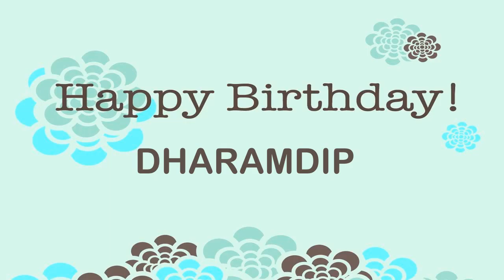Dharamdip Birthday Wishes & Mensajes